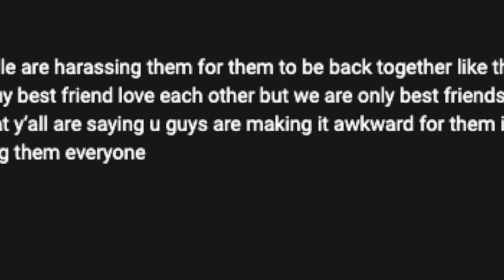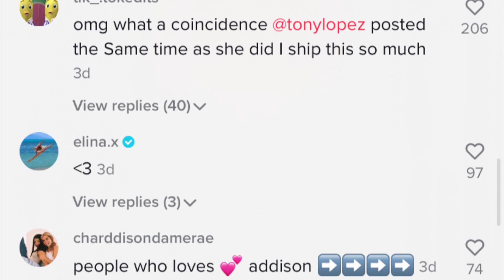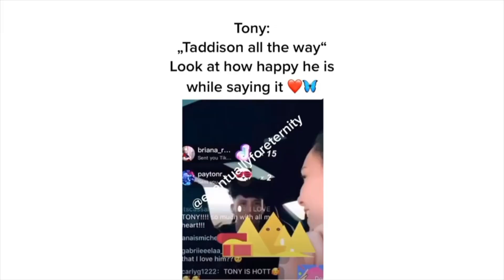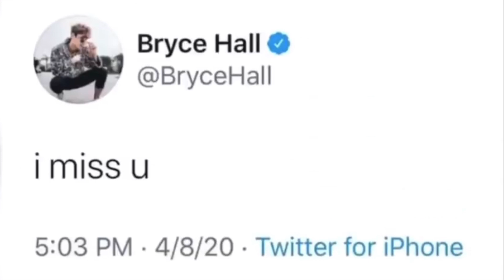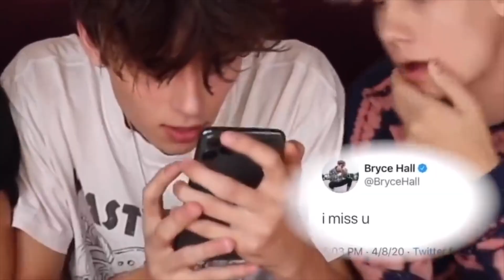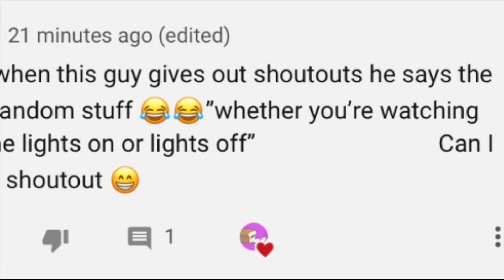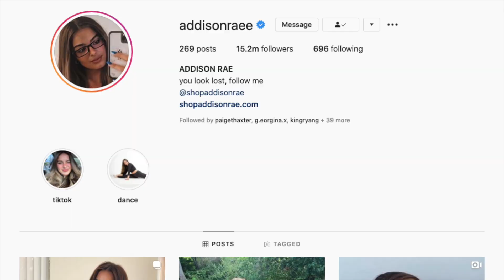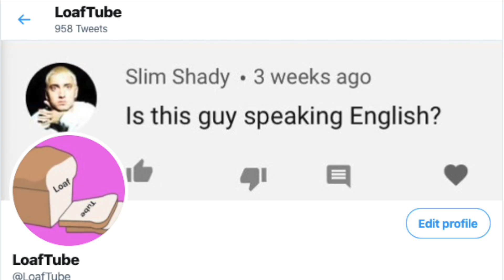Bryce Hall Reacts To Addison Rae and Tony Lopez Dating.. (He Cried)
In todays video I talk about the rumoured relationship between Addison Rae and Tony Lopez. Over the past few weeks fans have been speculating the pair dating all on YouTube and TikTok.